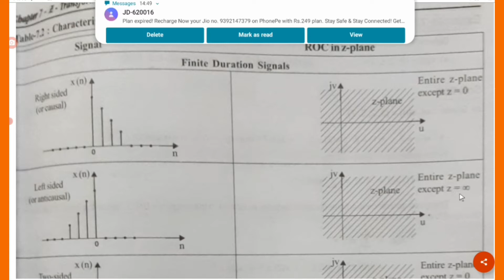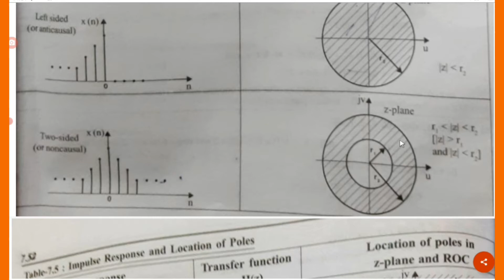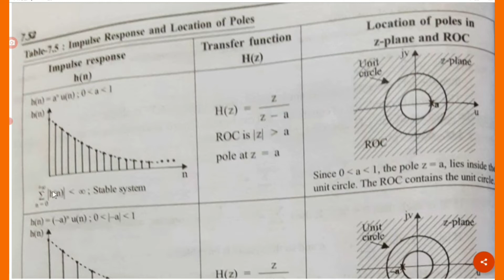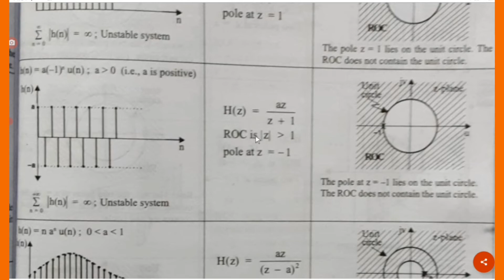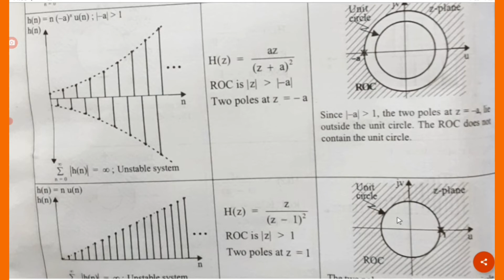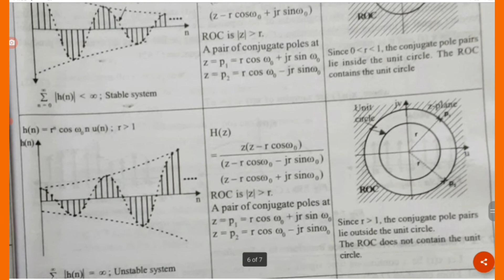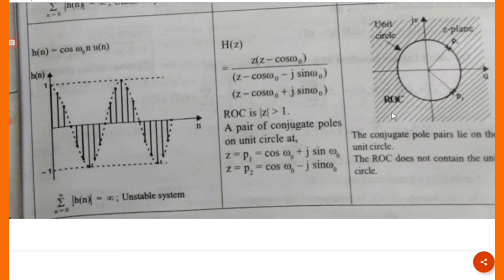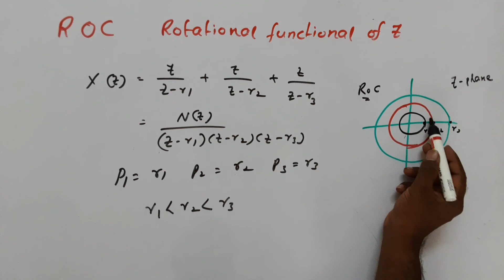ROC Z-TRANSFORMS-U5-2-13-(SIGNALS AND SYSTEMS, ENGINEERING MATHS)